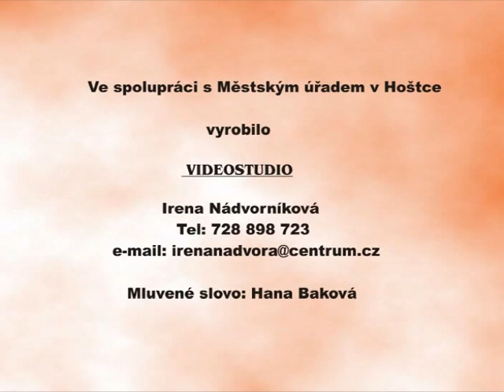Vysílání z radnice č. 426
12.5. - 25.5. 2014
MŠ - čarodějnice na náměstí
slovo starosty - ČOV
gratulace jubilantům
ZŠ - vybíjená, školská rada
pozvánky
pálení čarodejnic na ranči
plavba s celebritou - H. Křížková